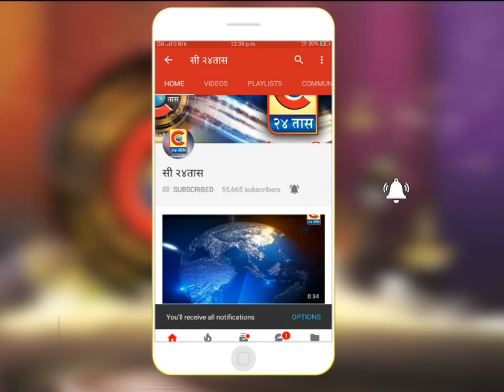मंचर - थोरांदळे गावचे सरपंच व ग्रामस्थ यांनी एस,टी,महामंडळ यांचे आभार